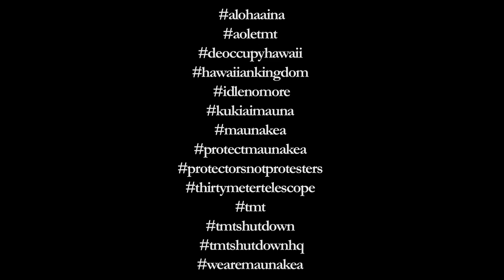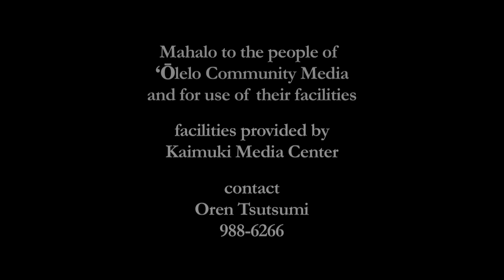Kū Kiaʻi Mauna 3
to join the online photo march

for the 3d Google Earth model and see pics of the TMT compared to other buildings on Tumblr

Download and share the TMT fact sheet or view and share it on Scribd.

Kerri Peterson Marks of Occupy Hawaiʻi
and
Oren Tsutsumi

further tv Editin by
Oren Tsutsumi

Full versions of videos on

Versions of videos on facebook
Occupy Hawaiʻi
and Pono Kealoha

and everybody

hash

A completed structural footprint of the TMT would be larger than
the footprint of the Eiffel Tower,

5 acres,

3 football fields

or 217,800 square feet.

The telescope itsself would take up 34,000 square feet.

The support and office building would cover 21,000 square feet.

It would add 3,400 ft of new road.

The construction footprint of the project would disturb over 8 acres.
excavate 64,000 cubic yards of summit area.

The construction is proposed for the northern plateau, some of the last undeveloped area on the summit. The structure would interrupt view plane to Haleakalā It would be visible from 14% of the island, including Waimea Park, Puʻu Kapu & Wa'awa'a, Honoka'a, & Pu'ukohalā

Current telescopes are visible from 43% of the island.

Telescope operations will create 74 dbA of noise.

Would produce 120-250 cubic feet of solid waste a week.

Would use 5,000 gallon underground tank to store hazzardous chemicals

Road would require additional construction on Puʻu Kūkahau'ula.

The Final EIS for the project admits that telescope construction has had a substantial adverse impact on the natural and cultural resources of the conservation district on the summit.

The University Board of Regents and the developers of this project have spent hundreds of thousands of dollars propaganda, assuring us that TMT will have little impact on the summit and that past problems with resource management have been fixed.

Even what some call the illegal occupational government's and what others call the usurpative presenses law, doesn't allow for the TMT to built. Hawaiʻi Administrative Rules section 13-5 (page 5-21) outlines again eight criteria that must be met before the Board can allow construction in a conservation district, like Mauna Kea.

The most obvious:

4. The proposed land use will not cause substantial adverse impact to existing natural resources within the surrounding area, community, or region;

5. The proposed land use, including buildings, structures and facilities, shall be compatible with the locality and surrounding areas, appropriate to the physical conditions and capabilities of the specific parcel or parcels;

6. The existing physical and environmental aspects of the land, such as natural beauty and open space characteristics, will be preserved or improved upon, whichever is applicable;

The TMT can't satisfy these criteria. It would multiply industrial land use on Mauna Kea, forever altering the natural beauty and sacred vista of the northern plateau. Construction will impact
fragile habitats of native plants and animals found only on Mauna Kea, with no guarantee of restoration when the lease term ends, in a mere 22 years.

The mountain, and the people, have already suffered forty years of unjust, unlawful industrial development. Mauna Kea is conservation lands, public trust lands, and "ceded" crown lands. Mauna Kea is wahi pana, wao akua, dwelling of Wākea, home of Poli'ahu, and beloved of Līlīnoe.

University of Hawaiʻi